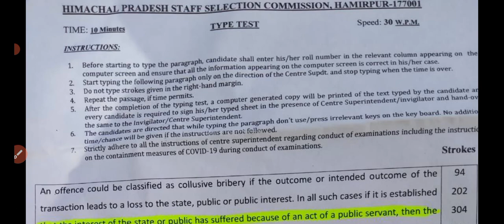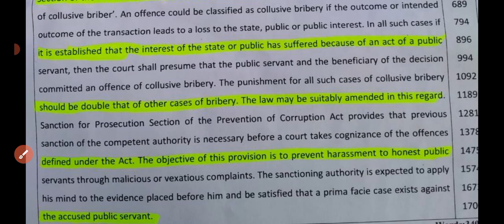JOA IT 939 Typing Test Day- 3 Shift -2 (Batch 5,6) Held on 24 Aug 2022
download Joa it 939 typing test paper here-

Panchayat Secretary typing test paper-